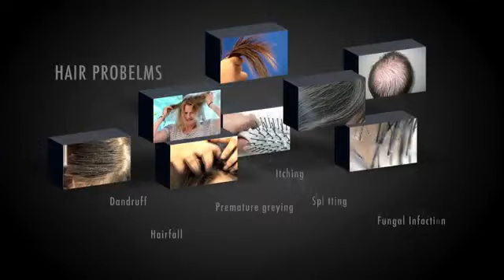Sesa Hair Oil for Women 180ml in Bangladesh - Cosmetic.com.bd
Herbal Formulation enriched with Natural Hair Protein, plus Vitamin C and E to eliminate Flaky Dandruff, Hair Loss, and Pre Mature graying, as well as splitting of hair. ... An Ancient Ayurvedic Process that makes hair black, shiny and healthy.